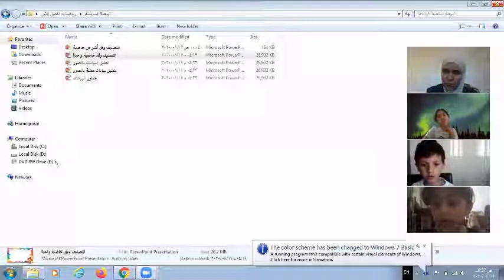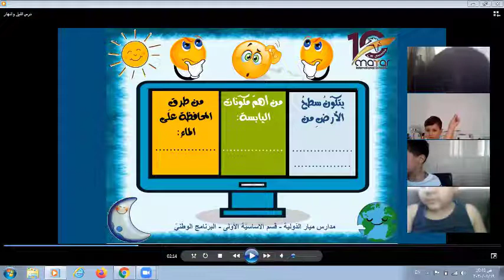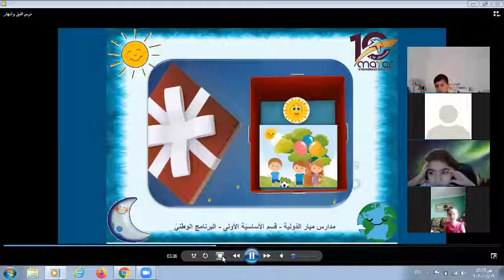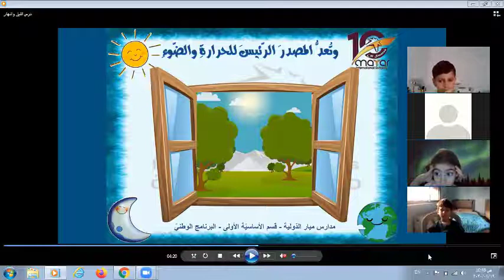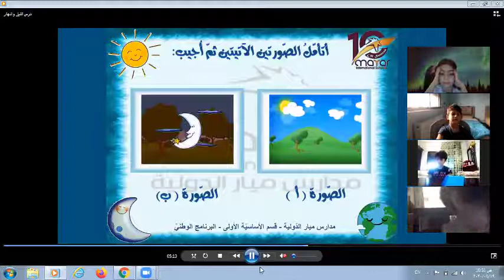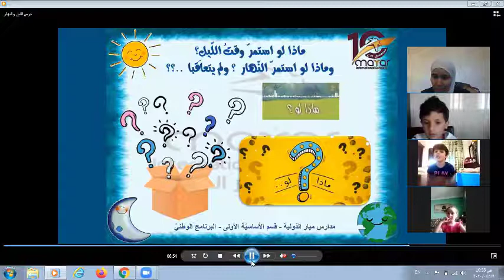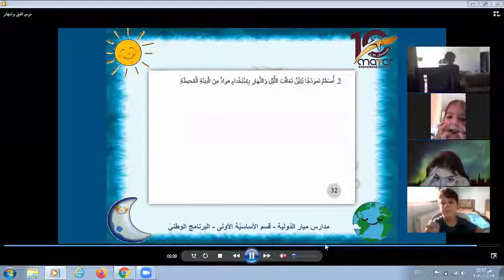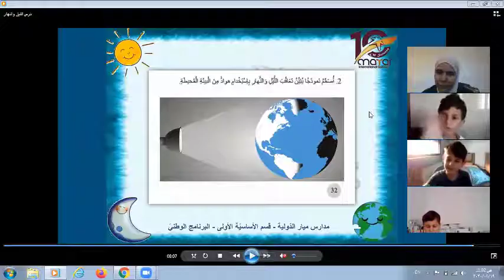1- أول وطني - علوم - يوم الأربعاء 19 / 8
حصة تمكين